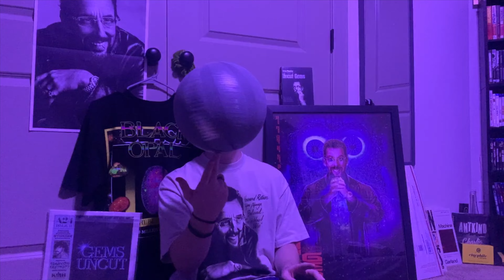Uncut Gems is Hilarious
Uncut Gems is thrilling, suspenseful, and stressful, but it's also the funniest movie I've seen in the last two years.